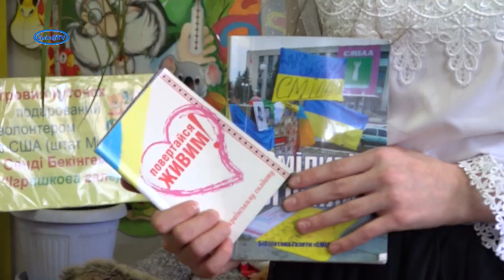Справжні патріоти своєї Батьківщини очима дітей